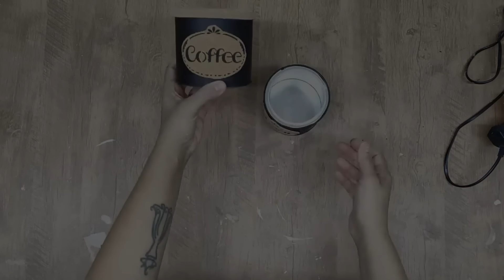DIY | 4 IDEIAS PARA DECORAR A COZINHA | DECORAÇÃO FÁCIL E BARATA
Oie!
Tudo bem por aí?
Hoje eu vou compartilhar com vcs quatro ideias de decoração para cozinha. São projetos que eu já publiquei aqui no Canal e quem está chegando agora, ainda não viu, mas quem já está aqui há algum tempo vai ser bem legal relembrar. São ideias bem fáceis de fazer: ressignificando e reaproveitando objetos. Eu espero muito que vc se inspire a deixar sua cozinha mais charmosa e mais bonita.
Vem comigo acompanhar o passo a passo!
Bjs
Máris

CURSO ON LINE MÉTODO DECOR BY PAM
Você não aguenta mais ver sua casa monótona e sem graça e que precisa de um norte para começar a decorar sem mistério? Método Decor By Pam para tornar a decoração algo fácil de se fazer, podendo você mesmo decorar sua casa de forma simples e rápida. São mais de 45 videoaulas gravadas ao vivo com a participação presencial de alunas de todo Brasil e que que agora nesse curso on line você terá acesso ao conteúdo completo.

EBOOK DECORAÇÃO DESCOMPLICADA
Ebook para destravar a mente para decoração, com ensinamentos valiosos sobre decoração de casas, com dicas muito importantes para usar itens e móveis combinando-os da forma correta.

O QUE É BATIDA DE PEDRA?
Produto utilizado no artesanato como primer. A Batida de Pedra é um selante amplamente conhecido e utilizado para a proteção da lataria dos veículos contra chuva, maresia, ruídos e também, é claro, para proteção de batidas de pedra na rodagem. Vc encontra para comprar em lojas especializadas em tintas residenciais ou automotivas.

ESQUADRÃO DIY
CRIAR - PROJETOS CRIATIVOS
TEM DOUTORA NA FAXINA
DIKINHA DIY
PRI ART DECORAÇÕES
DIYDEIA
MAYRA RIBEIRO
DUDA MANUALIDADES
DECORANDO E TAL

CONHEÇA TAMBÉM:
MABS ARTS
MANIA DE ARTESÃ
PÂMELA BOIANI
CANTINHO DO ARTESANATO